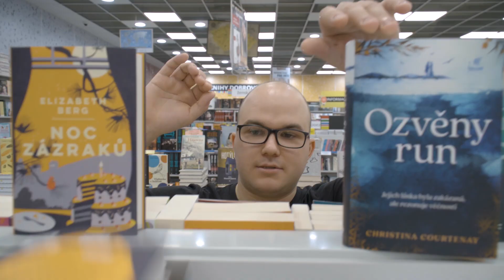Dobrovský Silvestr!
Dovolte nám popřát vám krásný Silvestr a zároveň vám poděkovat za nádherný a opravdu čtivý rok 2022! I tento rok přinesl spoustu nových příběhů, které jsme si všichni zamilovali. Děkujeme, že jste tu s námi a za celý tým KNIHY DOBROVSKÝ vám přejeme šťastný nový rok plný nádherných příběhů, skvělých hrdinů a hlavně mnoho krásných chvil v knižním světě 🥂🎉